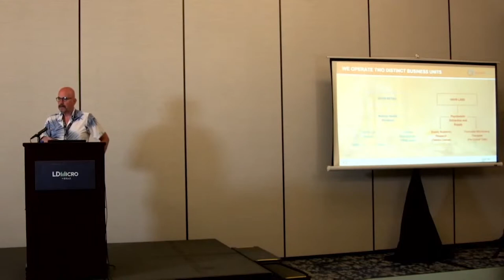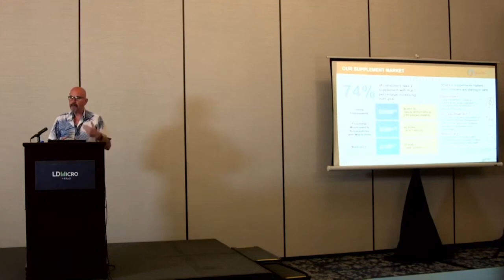Havn Life CEO presents company update at LDMicro investor conference June 2022